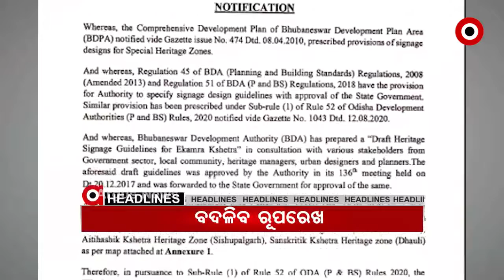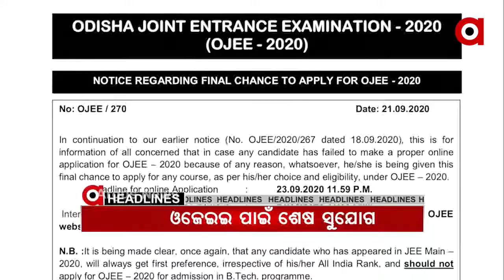8AM HEADLINES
23,09,2020 8AM HEADLINESWatch all the current, latest and breaking news only on "TheArgus.in" LIVE TV. The one-stop destination for LIVE news on politics, entertainment, sports, gadgets, and business.